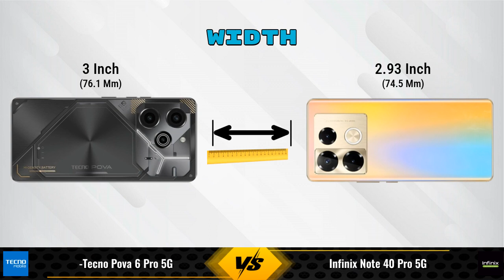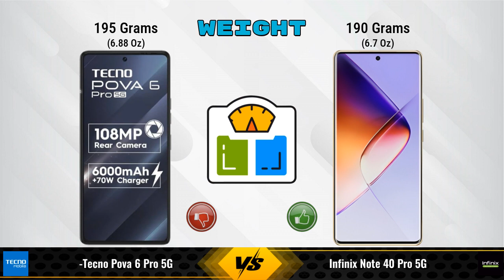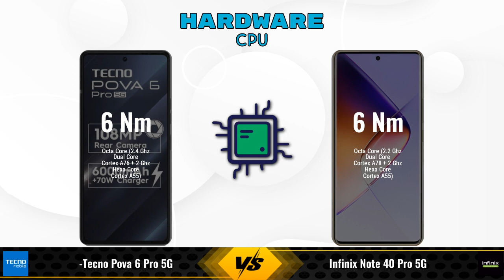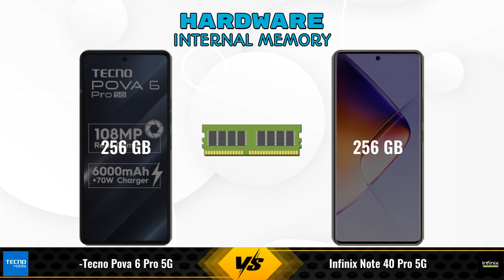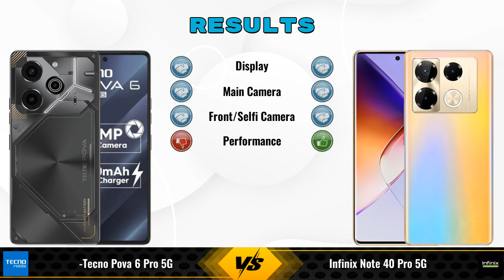Tecno Pova 6 Pro 5G Vs Infinix Note 40 Pro 5G - Full Comparison [Full Specifications]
In this Video we are Comparing Tecno Pova 6 Pro 5G Vs Infinix Note 40 Pro 5G with [Full Specifications].

Variant Details:
12 GB / 256 GB - 17999
8 GB / 256 GB - 19,999 (Flipkart)

Variant Details:
8 GB / 256 GB - 23990

Tecno Pova 6 Pro 12GB RAM Vs Infinix Note 40 Pro 5G full specifications
Infinix Note 40 Pro 5G Vs Tecno Pova 6 Pro 12GB RAM full specifications
Tecno Pova 6 Pro 12GB RAM Vs Infinix Note 40 Pro 5G comparison
Infinix Note 40 Pro 5G Vs Tecno Pova 6 Pro 12GB RAM comparison
Tecno Pova 6 Pro 5G Vs Infinix Note 40 Pro 5G comparison
Tecno Pova 6 Pro 5G Vs Infinix Note 40 Pro 5G